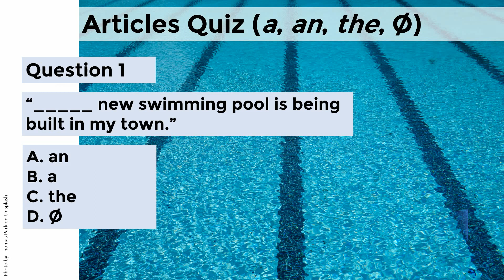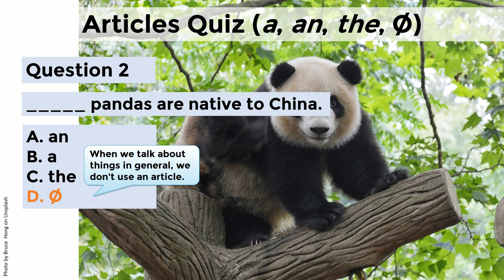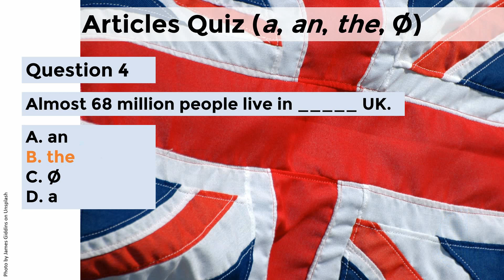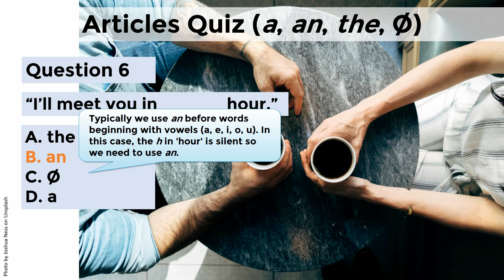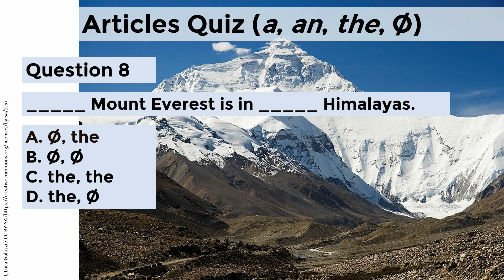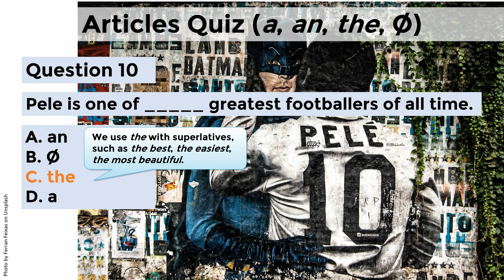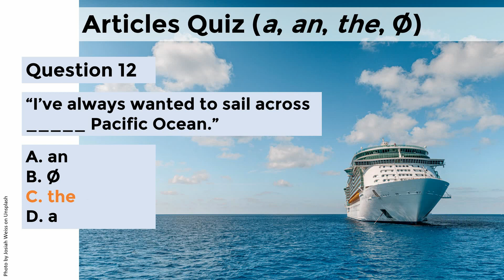English grammar quiz: articles (a, an, the, Ø)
This is a video for all English learners!

How good are you at using articles? With this video, you can test your knowledge of this important grammar topic.

This is a useful video for anyone who is preparing for an English exam, such as IELTS, FCE, CAE, CPE, TOEFL, Duolingo or Aptis.

If you like this video, why not try out some more grammar quizzes on the 5-Minute Exam English channel?